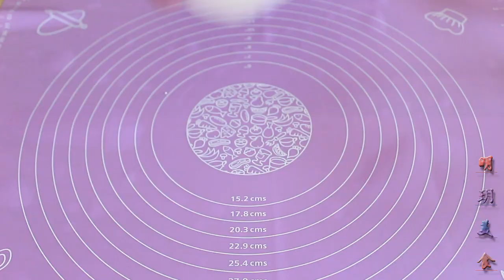立秋后女人要多吃它，常吃气色好，简单美味，老公学了做给媳妇吃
每天都会为你更新一道中国#美食 家常菜 的做法

。【美食彩味 VS 明玥美食 Magic Food】 、【】

【素食主义者🥒】
【糕点、甜食类🎂】
【主食类🍝】
【自制零食系列🍟】
【海鲜类🦐】
【秘制羹汤类🥧】
【凉菜系列👻】